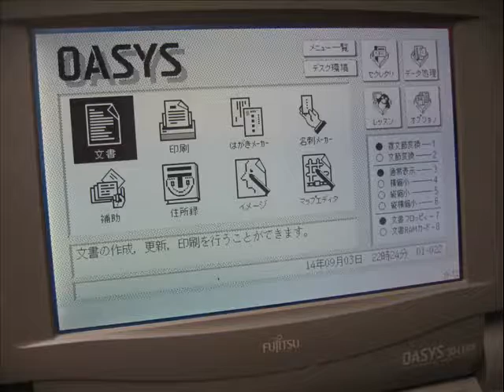BUTTON CELL - fujitsu OASYS 30-LX651 word processor 1993